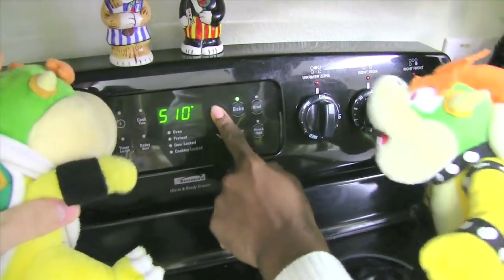How To Cook a Pecan Pie